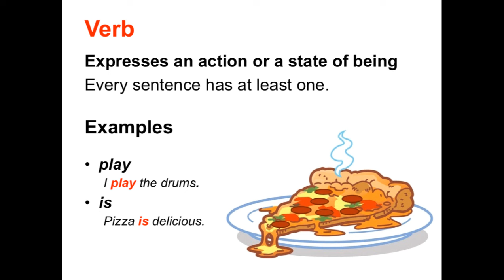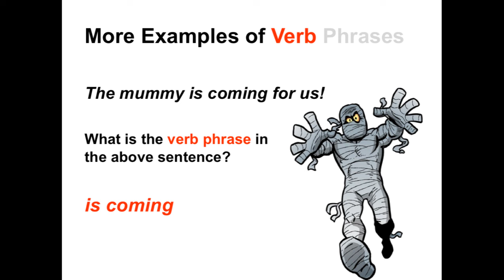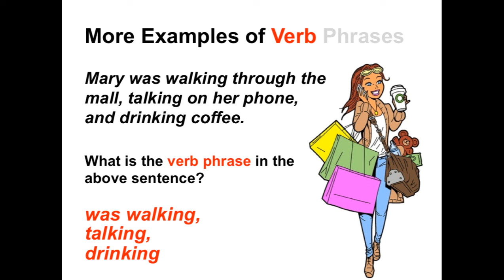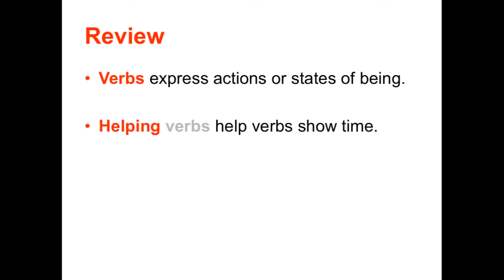Verbs and Verb Phrases | Parts of Speech App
This video covers verbs and verb phrases. Of course, it also covers helping verbs. It is useful for students who are learning basic sentence structure and how to identify and construct verb phrases.